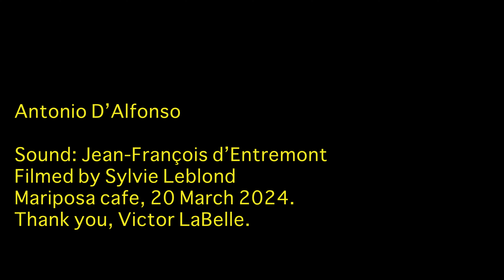I NEED YOU (George Harrison, 1965)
A great song, modestly performed.
Performed by Antonio D'Alfonso.
Mariposa Cafe, 20 March 2024.